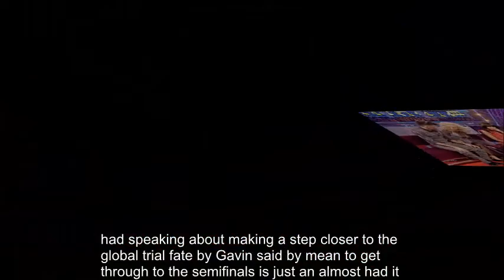Strictly Come Dancing 2017: Giovanni Pernice nearly SMACKS Debbie McGee in the face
DEBBIE MCGEE was almost injured on Strictly Come Dancing this evening after she was nearly head butted by her professional partner Giovanni Pernice.

The couple were talking to host Claudia Winkleman after their place in the semi-final was confirmed when they had the near-miss.

Giovanni, 27, was wildly gesticulating and swaying from side to side from when he just missed banging heads with the former magician’s assistant, 59.

Debbie McGee had to put a hand on Giovanni’s leg to warn him that he needed to tone down the excitement a notch.

Speaking about making it a step closer to the Glitterball Trophy, Debbie said: “I mean to get through to the semi-finals is just enormous. It just feels incredible.”

When asked how they would tackle both the Jive and the Foxtrot, Giovanni explained: “We’re going to do maybe the Jive first because it’s my favourite to give us a big push and afterwards the softness of the Foxtrot.”

Even though they were ecstatic, the Strictly Come Dancing pair also seemed nervous about taking on two new dances which they would have to master in the space of a week.

The hilarious scenes come as Debbie broke her silence on a Giovanni marriage tweet after comedienne Miranda Hart posted on social media: “I love them all but I am fully Team @thedebbiemcgee I want her to win. I want her to marry Giovanni. And bank holidays for both occasions.”

Speaking to her co-host on her BBC Radio Berkshire programme this morning, Debbie laughed as she said: “That was hysterical. I’ve always been a fan of Miranda’s and she’s so funny.”

She added: “I read that very late last night and it really made me giggle.”

There are now just five couples left in the competition and they will all have to perform two dance routines as part of the competition.

This evening saw EastEnders star Davood Ghadami become the 10th star to be eliminated from the competition following an emotional dance off with Alexandra Burke.

Giovanni Pernice nearly hits Debbie McGee on Strictly Come Dancing

Debbie McGee appears to move away as Giovanni Pernice nearly hits her on Strictly Come Dancing